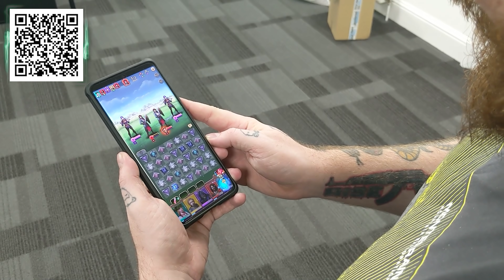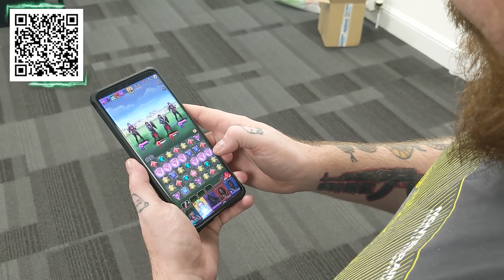Absolute Mad Lads - Sir Christopher Lee, Part 1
Visit Gemstone Legends official landing page to join the contest and win a legendary smartphone:
⚔️BOOST YOUR POWER AND BECOME THE ONE WHO GETS IT ALL🛡

BitCoin : 18Kgfgpd1PqSiyaxdWzvz3jLaBPYeKDSyL

MOTHERWELL
ML1 9ES